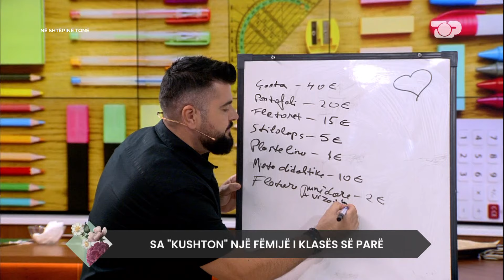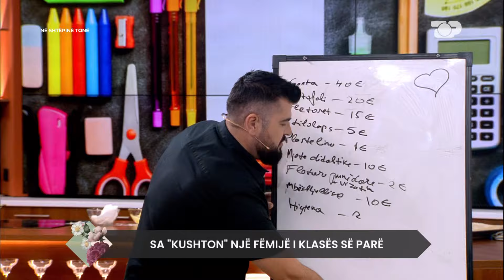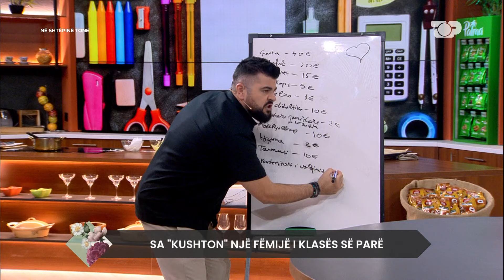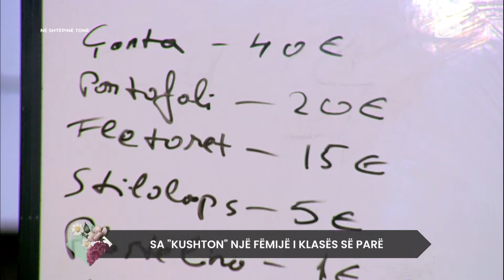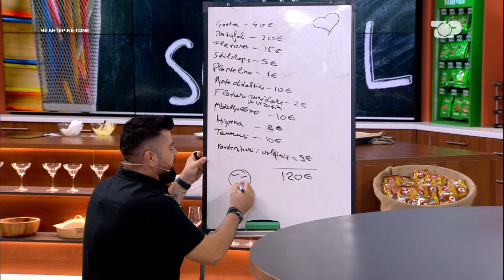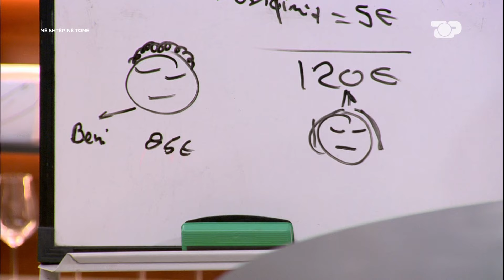Kush shpërdoron më shumë për fëmijën, nëna apo babai? - Në Shtëpinë Tonë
Ne pjesen e katert te emisionit, Julka dhe Albani prezantojnë temën qe do te diskutohet ne program:

Sa kushton nje femije i klasës se pare

I ftuar:
Rezart Lahi , Sipermarres